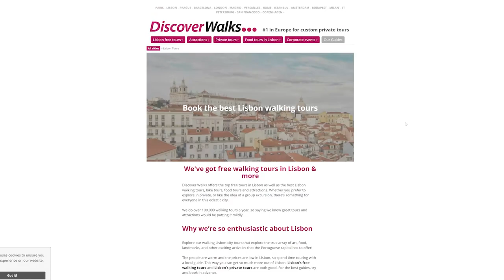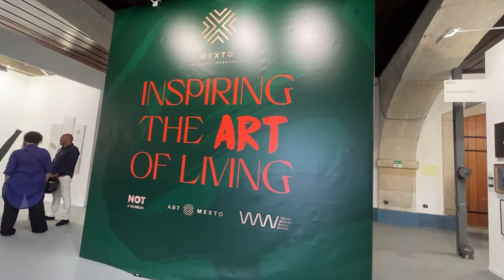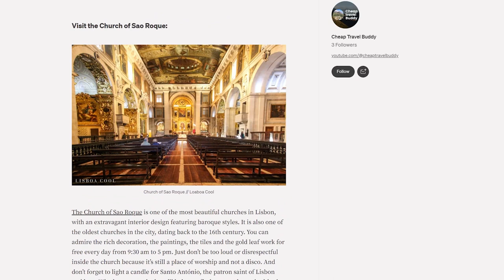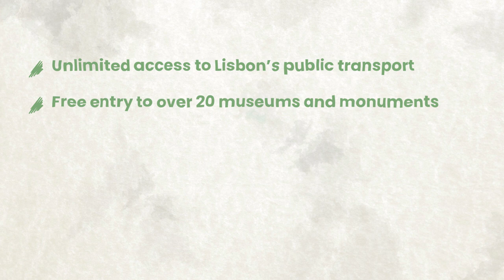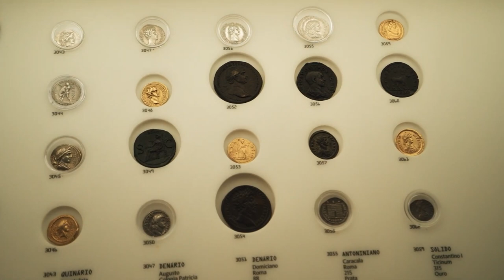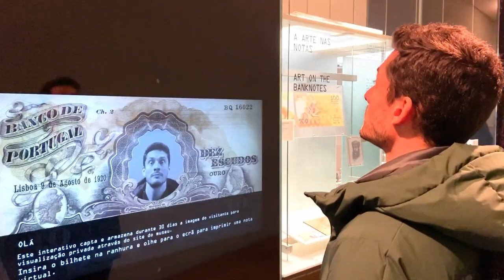BEST FREE THINGS in Lisbon 2023!!! Best city in Portugal!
lisbon, the capital city of Portugal, is one of the best cities to visit in Europe. With many free things to do, like visiting the free historic landmarks, joining the free guided walking tours, and exploring the art exhibitions, Lisbon has a lot to offer for budgettravel.

BUY LISBOA CARD: shorturl.at/mnzCU